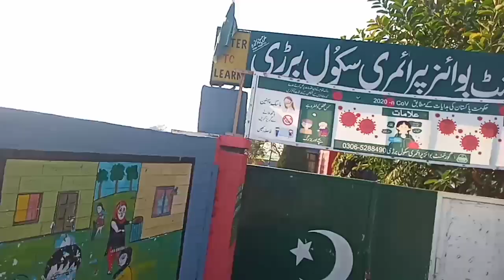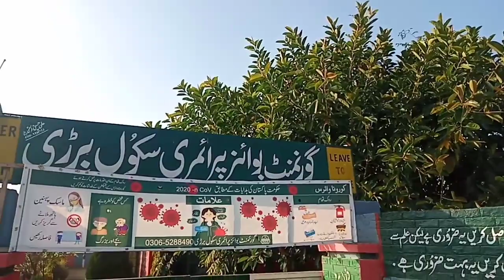Riasat jammu Kashmir village sargal to fateh pur || punjabi charkha || Partition Punjab 1947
AOA friend hamaray yuotube channale punjabi charkha par aap wellcome kartay hain khush aamdeed kehtay hain dosto hamara channale naveed punjabi charkha aap ke khedmat main paish karta rahay ga partition punjab 1947 ke wo dukh bhri kahanian jo aaj tak aap nain nahi suni hongi hamara maqsed third generation ko batana k hamaray buzugon nain kaise kaise takleefon say guzar kar hamari parwrash k,agriculture ke matalaq bhi aap Video dekh sakte hain,